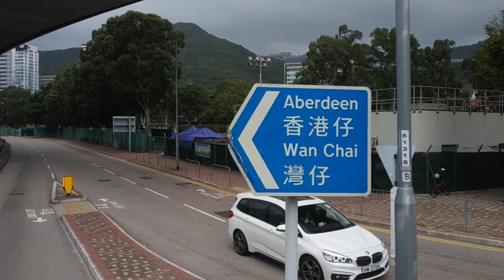（42年歷史，近年客量一塌糊塗）城巴629大樹灣方向（2023年4月4日）